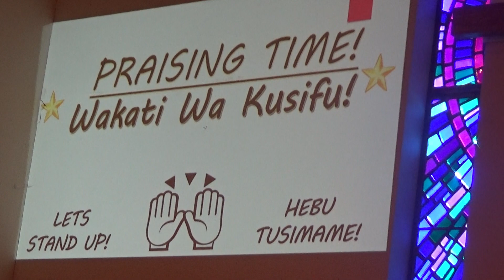1/27/2019: Nyimbo za sifa/ praise songs